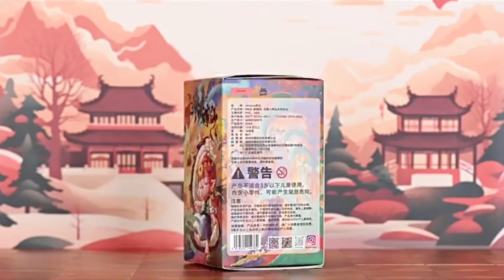HEYONE BLIND BOX FIGURE | MIMI - Leisurely Immortal (FULLBOX)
Gummy House 🐻🐼🐻‍❄️🍃
Hân hạnh giới thiệu!

Series: Mimi - Leisurely Immortal.🐉🪽
Full set: 10 bé ngẫu nhiên không trùng.
Có thể may mắn xuất hiện 1 em “bí mật”✨

Follow shop nhé! 😘

Shop chính hãng. Vui lòng inbox Facebook chi tiết sản phẩm.
Cảm ơn ạ! 💖